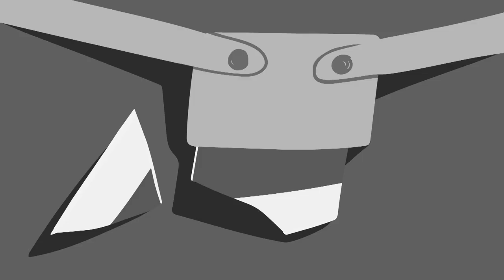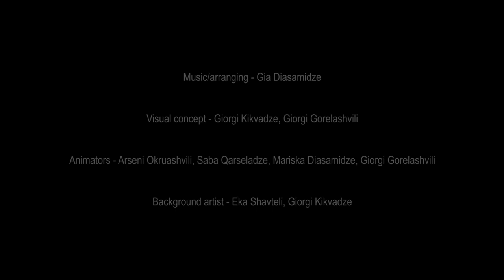ორი სილა/Two Slaps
წარმოგიდგენთ ჩვენს სტუდიაში შექმნილ ახალ მოკლემეტრაჟიან ანიმაციურ ფილმს - „ორი სილა“, რომელიც მომზადდა ამავე სახელწოდების ქართული-ხალხური ზღაპრის მოტივზე.

პროექტი მხარდაჭერილია აჭარის ავტონომიური რესპუბლიკის განათლების, კულტურისა და სპორტის სამინისტოს პროგრამის  -,,კულტურის სფეროს წარმომადგენელთა პროფესიული განვითარების ხელშეწყობა''   მეოთხე პუნქტით - „აჭარაში კინოხელოვნების განვითარების ხელშეწყობის'' ფარგლებში.

სცენარის ავტორი და პროდიუსერი - ზურაბ დიასამიძე
რეჟისორი - გიორგი გორელაშვილი
ფონების ავტორი - გიორგი კიკვაძე
მუსიკა - გია დიასამიძე

We are pleased to present a new short animated film created in our studio - "Two Slaps", which was prepared according to the Georgian-folk tale of the same name.

The project is supported by the program of the Ministry of Education, Culture and Sports of the Autonomous Republic of Adjara - "Support to the professional development of representatives from the cultural sphere" within the framework of "Supporting the Development of Cinema in Adjara"

Scriptwriter and Producer - Zurab Diasamidze
Director - Giorgi Gorelashvili
Background artist - Giorgi Kikvadze
Composer - Gia Diasamidze